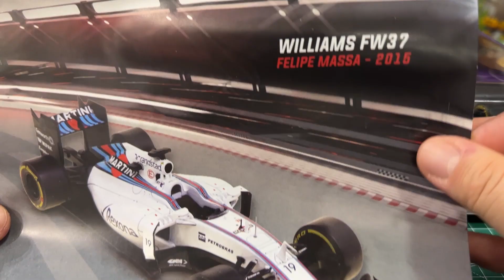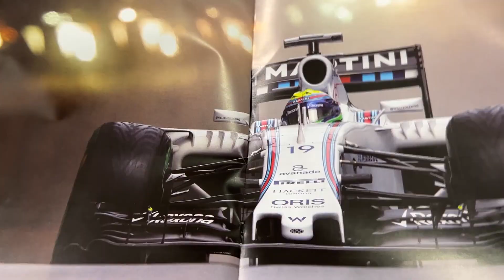LE GRANDI FORMULA 1 #45 - WILLIAMS FW37 - FELIPE MASSA 2015 - Centauria | Edicola (uscita 69)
Ciao ragazzi, nuovo numero delle Grandi Formula 1 di Centauria trasformate nelle Leggendaria Auto da Corsa! Oggi arriva la Williams FW37 di Felipe Massa! Scorpiamola insieme!!! 😜